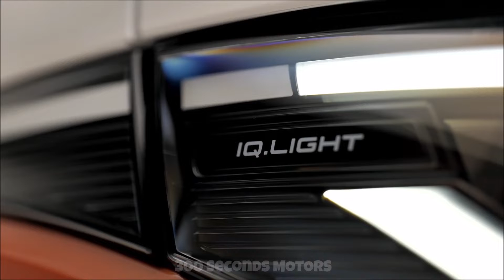VOLKSWAGEN ID.Buzz A Bulli for the all electric future the new - Candy White and Energetic Orange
As is the case for all the models in Volkswagen Passenger Car’s ID. family, the ID. Buzz, which is built by Volkswagen Commercial Vehicles in Hanover, is also based in engineering terms on the Group’s Modular Electric Drive Kit (MEB). The world's first scalable mass production platform for all-electric cars provides the cross-brand basis for all sorts of different models and segments. Its architecture allows for an evolutionary further development of software and technology, which not only benefits new models such as the ID. Buzz, but also models that have already been delivered, by means of over-the-air updates.

Latest generation ID. software with new assistance and charging functions. The new model line’s assistance systems perfect ease of driving and safety. Included as standard in the ID. Buzz and ID. Buzz Cargo is the ‘Car2X’ local warning system, which utilises signals from other vehicles and the transport infrastructure to spot hazards in real time. Also included as standard: the ‘Front Assist’ emergency braking function and, in the MPV, the ‘Lane Assist’ lane-keeping assistant. With new software, new assistance functions are also making their way into the ID. family. Available as an option is ‘Travel Assist with swarm data’, which facilitates partially automated driving across the entire speed range and, for the first time, assisted lane-changing on the motorway. Also new: the ‘Memory Function’ for automated parking on a previously saved route.

Up to 170 kW charging power, Plug & Charge and bidirectional charging.
The ID. Buzz and ID. Buzz Cargo are launching across Europe with a 77 kWh battery (gross energy content: 82 kWh). It provides current to a 150 kW electric motor, which – as the flat engine once did in the T1 – drives the rear axle. The position of the battery, integrated deep down in the sandwich floor, and the lightweight electric drive system result in a good distribution of weight and a low vehicle centre of gravity. Both factors optimise the handling and agility. The lithium ion battery can be charged from wall boxes or public charging stations using 11 kW alternating current (AC). Via a CCS plug connector at a DC rapid-charging station (direct current) the charging power increases to as much as 170 kW. When charged in this way, the battery charge level rises from 5 to 80% in about 30 minutes. Using the latest ID. software, the model line will also offer the ‘Plug & Charge’ function in the future. Via this function, the ID. Buzz authenticates itself at compatible DC rapid-charging stations via the charging connector using the ISO 15118 standard. It also exchanges all necessary data with the charging station in this way – an added convenience. Bidirectional charging enables the ID. Buzz to feed unneeded energy from the battery into the customer's home network (Vehicle-to-Home). The power transfer and communication take place via a special DC bi-directional wall box.